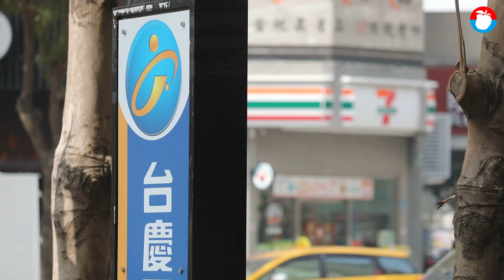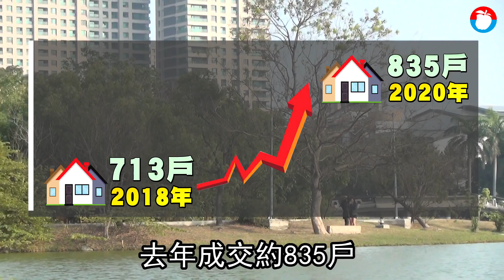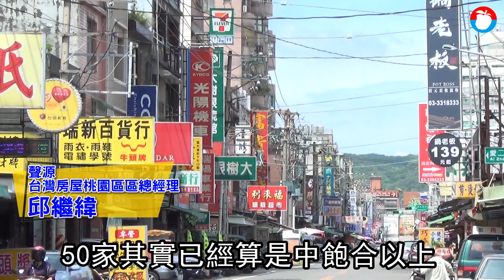房市指標高雄美術館豪宅5字頭 房仲店數比超商還多 | 台灣新聞 Taiwan 蘋果新聞網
近年來全台房市買氣提升，房仲家數也大幅增加，然而過去區段發展以超商家數做為指標，但房市買賣熱度卻可從房仲設點店數看出端倪。近期高雄出現史上首次單一重劃區房仲家數高於超商店數特殊現象，其區域位於指標豪宅聚落美術館，統計美術館目前有17家房仲，但超商僅14家。專家分析，至美術館購屋客層多屬經濟實力相對較佳民眾，區段房價無論新屋或中古屋均創歷史新高。

鼓山美術館特區位於農16與漢神巨蛋旁，區段屬龍水里，該里從縣市合併2011年1月僅1萬8496人，至2020年12月人口已增加至3萬927人，10年時間人口暴增67.2%。而區段今年房價若將屋齡分成2年內、2~10年與10年以上中古屋，僑馥建經統計分別為每坪29.6、27.8與21.4萬元，其不分屋齡紛紛改寫區段新高紀錄。而目前美術館特區內房價最高為宏舜開發，位於美術館東側普立茲克建築獎得主奧地利建築師Hans Hollein作品「高雄HH」，每坪開價60~80萬元，而歷年成交均價每坪57.4萬元。